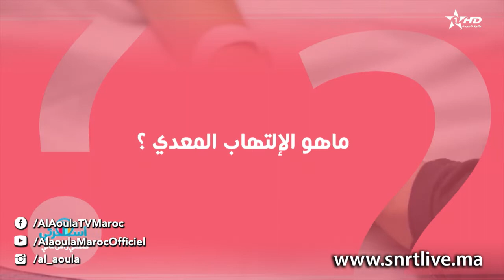أسرتي - صحتي راس مالي - الالتهاب المعدي